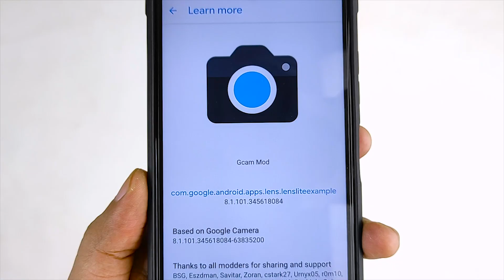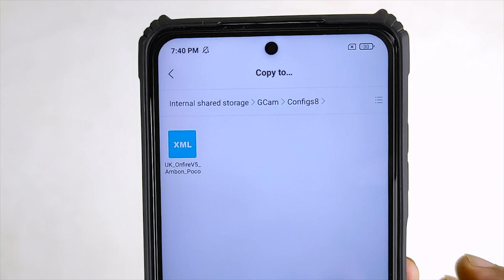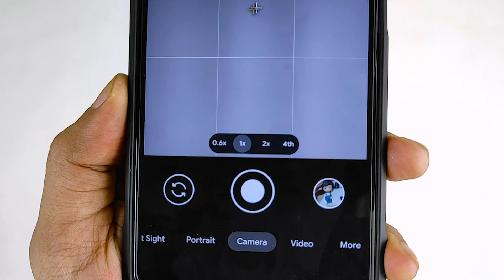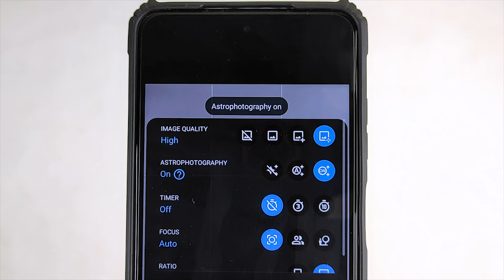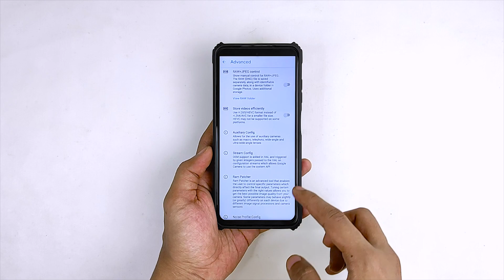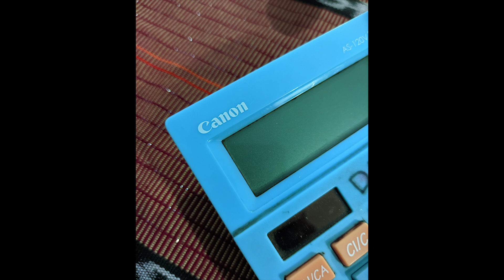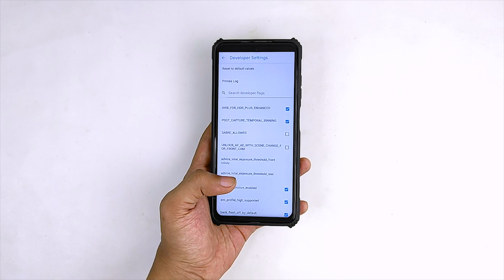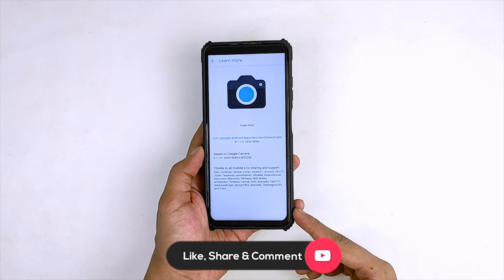GCAM POCO X3 | Review Google Camera GCam ONFIRE V5 Poco X3 NFC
Review Singkat dan Cara Update MIUI 12.5 REDMI NOTE 10 PRO | Semakin Smooth dan Ga Panas Lagi